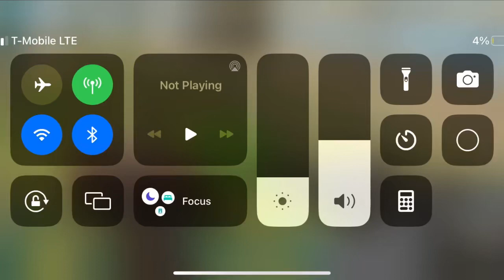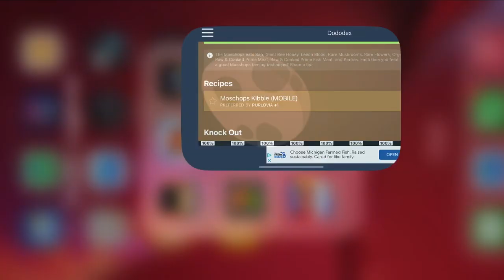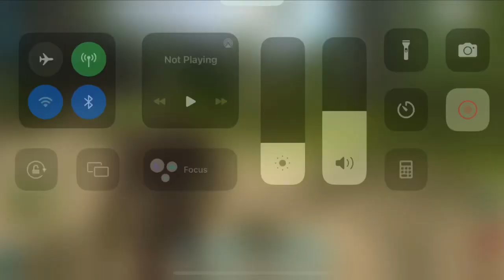Ark top three starter tamed